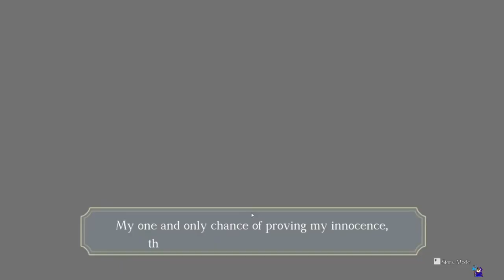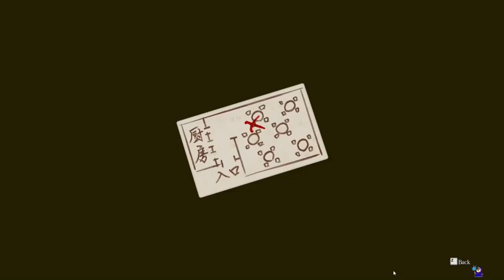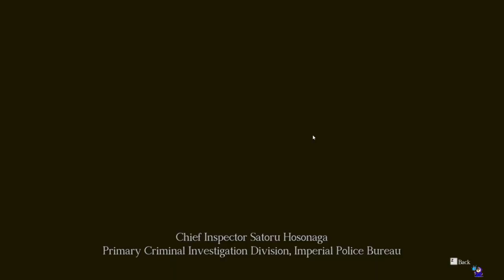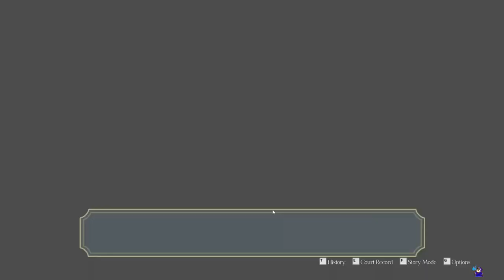The Great Ace Attorney Chronicles Episode 1 No Commentary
In Japan, Ryunosuke Naruhodo is put on trial for the murder of a Japanese university teacher, Dr. John H. Wilson. He is represented by Kazuma Asogi, while the prosecutor is Taketsuchi Auchi (the Meiji Period ancestor of recurring character Winston Payne). With help from Susato Mikotoba, Ryunosuke and Asogi prove that the real murderer is Jezaille Brett, an English exchange student who had been studying under Wilson at the university. Her motive is left a mystery; she is to be sent to China and tried in a consular court. Following the trial, Asogi leaves Japan to complete his studies in Great Britain, but hides Ryunosuke in his baggage so he can see Asogi's debut in the courts. However, while Ryunosuke is asleep, Asogi is found murdered within his cabin, and the now exposed stowaway Ryunosuke is once again blamed for the murder. Working with Susato and eccentric passenger Herlock Sholmes, Ryunosuke discovers that the real killer is Nikolina Pavlova, a world-famous Russian ballerina who fled Russia. She had unintentionally killed Asogi by pushing and breaking his neck on his bed's wooden knob after fearfully assuming that he was going to turn her in to the captain; in truth, he was attempting to introduce her to fellow stowaway Ryunosuke as an act of trust. After the incident is settled, Ryunosuke persuades Susato to let him take Asogi's place as a representative lawyer in Britain. She agrees, and begins to heavily tutor him on English law for the remainder of the journey.

Shortly after their arrival in Great Britain, Lord Chief Justice Mael Stronghart suddenly assigns Ryunosuke and Susato to defend philanthropist Magnus McGilded, who has been accused of murdering bricklayer Mason Milverton within a moving omnibus. They go up against Barok van Zieks, a legendary British prosecutor known as the "Reaper of the Old Bailey" and are introduced to the British legal system, which uses a jury of six people to decide the verdict. During the trial, a smoke bomb is set off, forcing an evacuation of the courtroom. After court resumes, Ryunosuke and Susato cross examine the newly discovered witness, Gina Lestrade, and discover evidence proving that Mason had been killed on the carriage roof, though van Zieks claims that this evidence had been forged after the smoke bomb had gone off. He is unable to prove this, and McGilded is subsequently acquitted, though Ryunosuke remains unsure of McGilded's innocence. Shortly after the trial, McGilded is killed in a fire.

- All gameplay videos are uploaded for entertainment, not for skill.